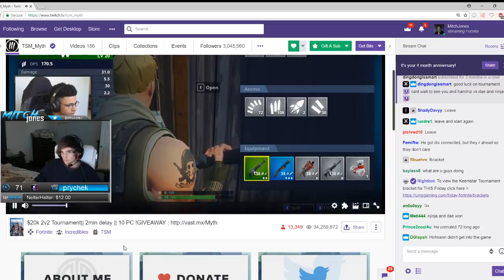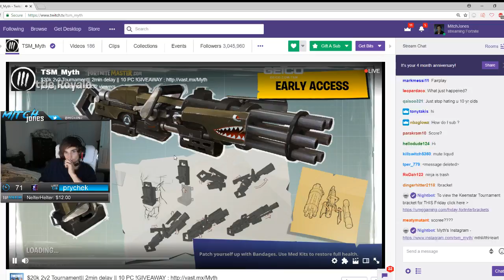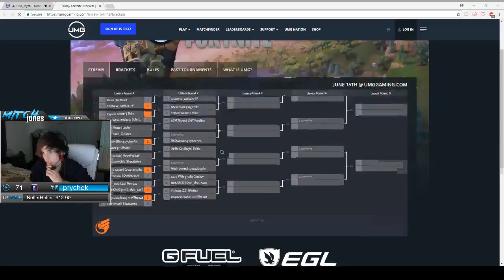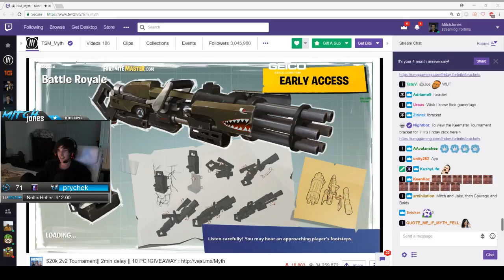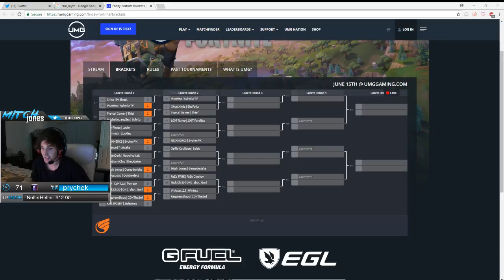Mitch Jones - $20000 FortNite FriDay [VOD: Jun 15, 2018]